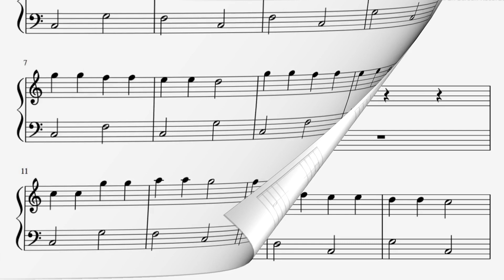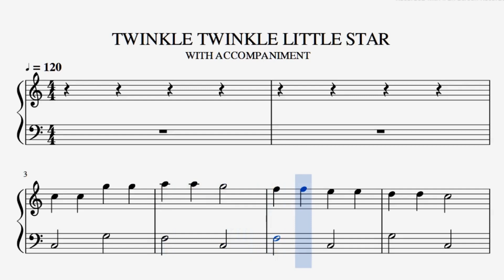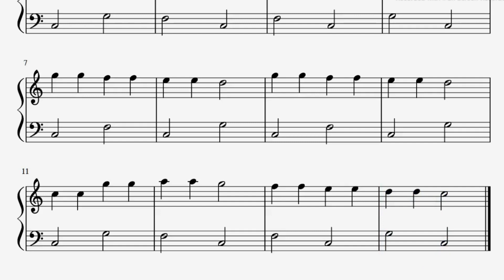PIANO LESSONS / STEP 20 /TWINKLE TWINKLE LITTLE STAR WITH BASS NOTES / SREERANJINI MUSICS PRESENTS.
LESSONS PREPARED FOR THOSE WHO WANT TO LEARN THE PIANO OR KEY BOARD..
THIS IS THE STEP-20 VIDEO AND NOW EVERY TUESDAY AT 8PM ITS IMPROVISATION VIDEOS WILL BE UPLOADED.IF YOU PUT YOUR DOUBTS IN THE COMMENT BOX,THEY WILL BE ANSWERED.